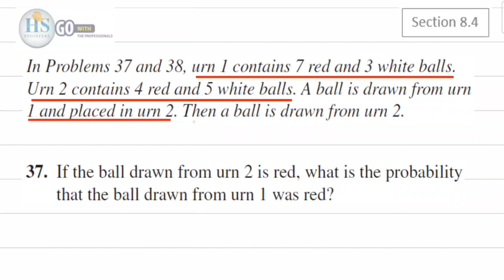14 Finite115 Sec8.4 Probability P37